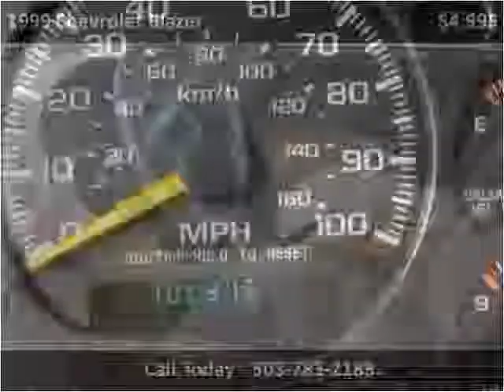1999 Chevrolet Blazer Used Cars Englewood CO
This 1999 Chevrolet Blazer is available from Just Right Motors.